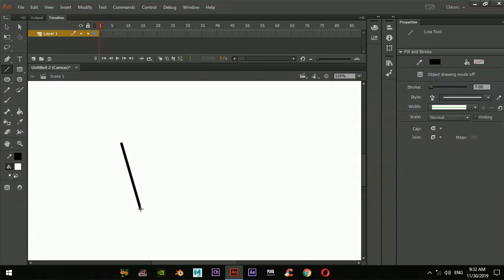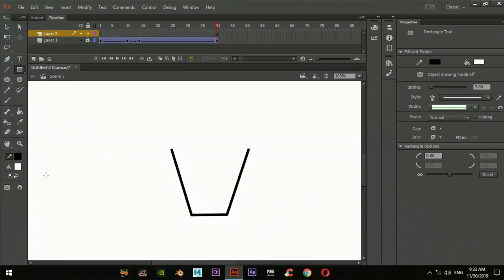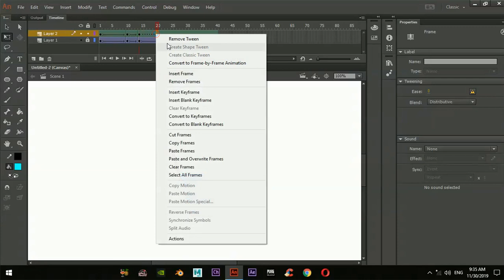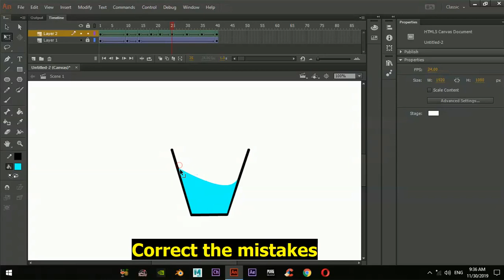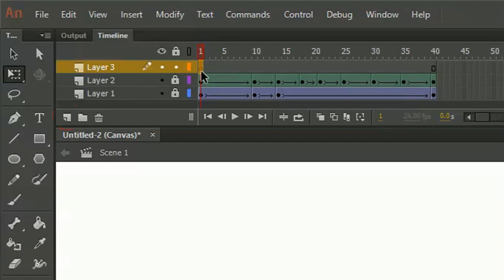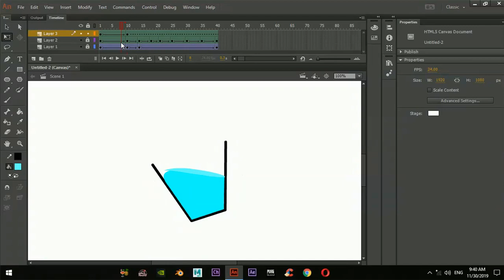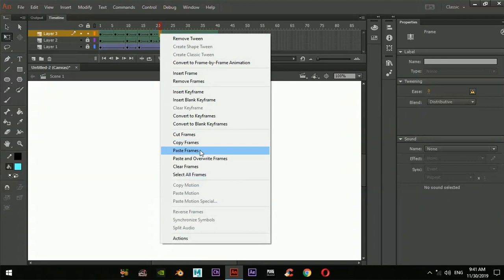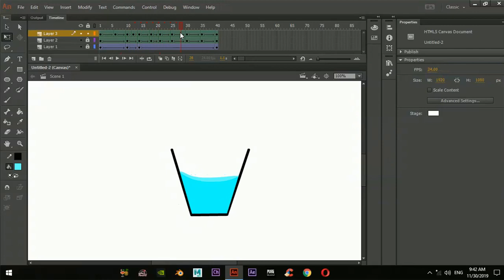How to use Shape Tween - 2D Animation tutorial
This tutorial shows how to use Classic tween and shape tween in Adobe animate cc.

These steps can be followed in Adobe flash also. This is completely for beginners and easy to follow, no advanced animation steps included.